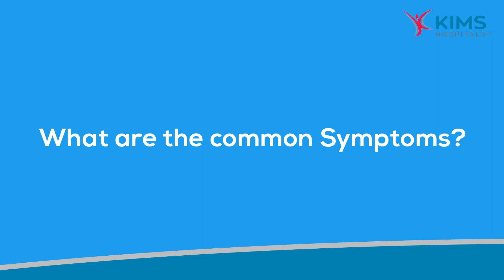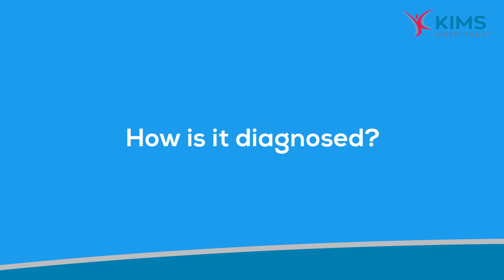Chest pain and difficulty in eating : Could it be Achalasia Cardia? Sypmtoms and treatment.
Today we will talk about a slightly less common problem, but a problem which we see very frequently in our  gastroenterology practice , a problem called achalasia cardia. So, what is the achalasia cardia, achalasia is a disease wherein the food pipe slowly gets paralysed, normally when we eat the food is passed from the throat to the stomach through the food pipe or the esophagus, the esophagus is not like a pvc pipe where you drop food in the top and the food goes down, it doesn’t happen like that. The food pipe has to actively push or pump the food to go from the throat to the stomach, this requires the esophagul muscles to contract whereby the food is propelled down, achalasia is a problem wherein due to the destruction of the nerves which supply these muscles, the muscles become weaker, food pipe is not able to actively propel the food down from the throat to the stomach, a combination of poor pushing power from the top and a tighter valve which increases the resistance for the food to go down creates a disease called Achalasia Cardia. So, why does this achalasia cardia happen? It is not known for sure why some people develop it, what we know is it is a progressive problem, the weakening of the esophagus starts and keeps on worsening as the years pass there is no way it can be reversed.
The most common symptoms of achalasia cardia is inability to eat food or swallow, feeling of food logged up in the chest. Second symptom : Because there is a lot of food which get stagnant in the chest as it is unable to go down they start getting regurgitation where after a meal when they bend down the food starts to come out through the throat or nose.
They also get foul smelling burps,because of the food that gets pent up in the chest can get fermented, which can cause a burning feeling too. This usually is a very gradual process ,where the patient realises his eating time is getting prolonged over the number of years, because of poor nutrition they start loosing weight, usually when they present to a doctor it is usually in an advanced state.So, when a patient presents with these symptoms we suspect achalasia cardia,a simple test which can tell us if the patient has got achalasia cardia or not is a barium test, where a white coloured barium paste is given to the patient, the patient is made to swallow that and an exray is taken, that will show the status of the food pipe, normally it is a very rigid cylindrical tube, in achalasia because of constant lower obstruction and loss of tone it becomes like a very distended cycle tube, once we know that the patient has achalasia we need to do further advanced tests to do further diagnosis, that is done with the help of a esophagul manometry where it exactly studies the pressure wave in the food pipe, where it exactly studies the tightness of the lower valve, and gives a confirmed diagnosis of achalasia, there are multiple types of achalasia it can also tell us about that.
There are many ways you can treat achalasia, there are ways where it can be treated medically, then you can do an endoscopic treatment for achalasia , or you can do a surgical treatment for achalasia,  among these options, pure medicines alone  do not give much relief, coming to the endoscopic therapy there are ways where the lower valve can be made wider, but passing an endoscope, putting a balloon into the valve, and distending the balloon and thereby the valve is opened out and thus the food passage become easier, but the problem with this is, the chance of the valve again closing back is very high,so they have a temporary relief for sometime and many patients come back with the same symptoms after sometime, then there is a laparoscopic option, where with the help of laparoscopic surgery without making any cut on the tummy, with the help of small keyholes the lower valve is released, its similar to a set of bangles in the hand and the bangles are cut, so the sphincter the ring of muscles there are cut with the help of a laparoscope and the ring is opened, off late a much more advanced technique called Poem where this entire operation which was done through laparoscopy is being done with the help of endoscopy, wherein the lower valve muscles are cut with an advanced endoscopic technique, and the food passage is made easier , so once this operation is done the patient becomes symptom free the eating capacity improves, and they can get back to their normal eating habits for a prolonged period of time.

by
 Dr. G. Parthasarathy
Sr. Consultant, Surgical Gastroenterology, Laparoscopic &
 Hepato-Pancreaticobiliary Surgery